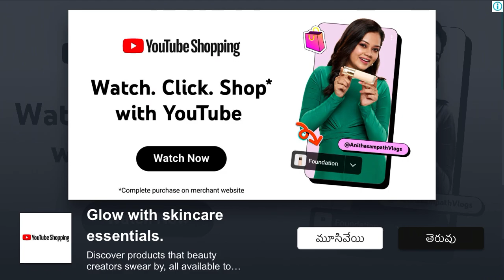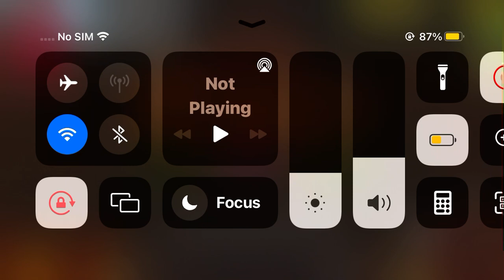Allergies And Antics Chapter-1 || Scary Teacher 3D || Full Walkthrough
Welcome to Hyderabadi gaming channel here you’ll find awesome gaming videos. I’m Preety sure you’ll like my videos and support me and play with me and with my teammates.Please like,share and subscribe to my channel and don’t forget to press bell icon to be notified,Thank you✌🏻